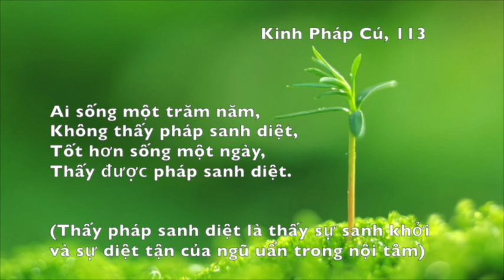PHÁP LÀ GÌ - Chơn Tín Toàn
Pháp quốc, tháng 04/2019